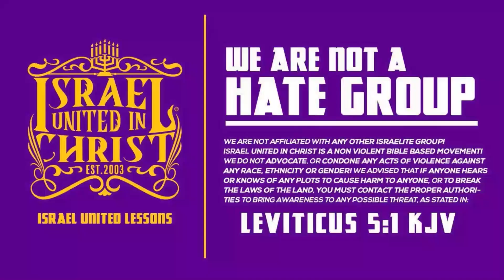DO YOU LOVE GOD?